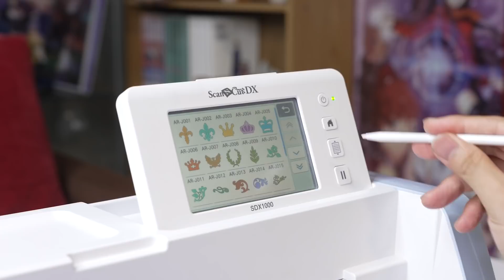コスプレ衣装作りをもっと楽しく！【ScanNCut DX】のススメ - part 1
ScanNCut DX